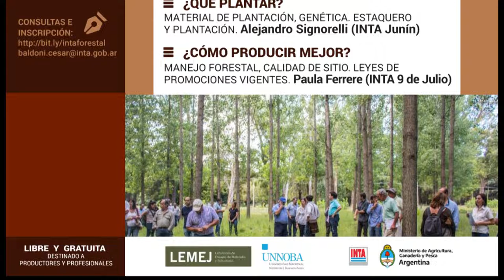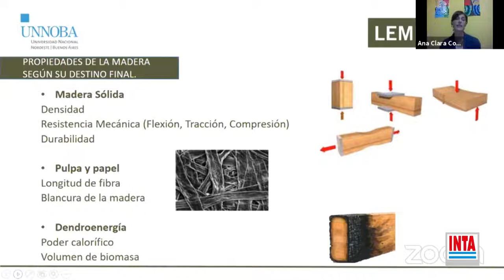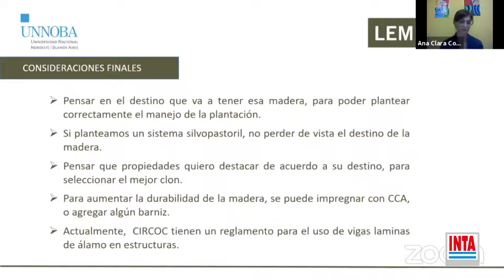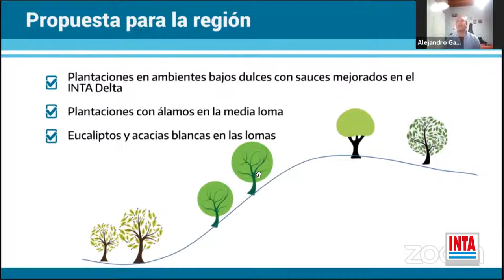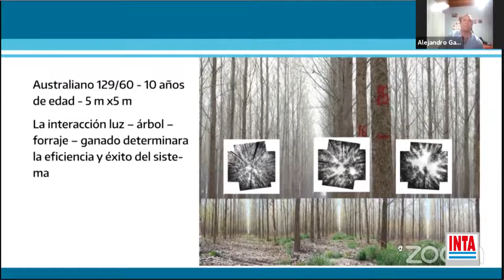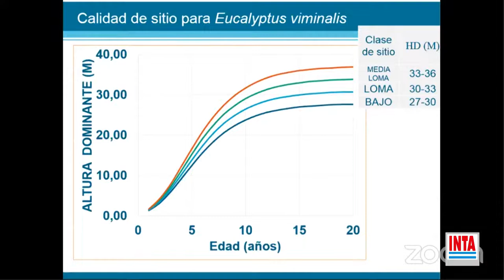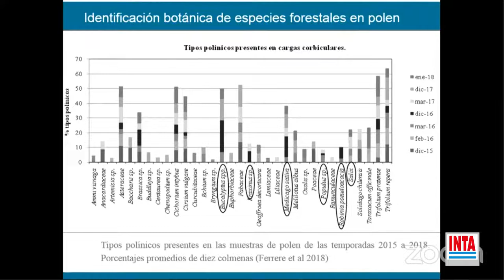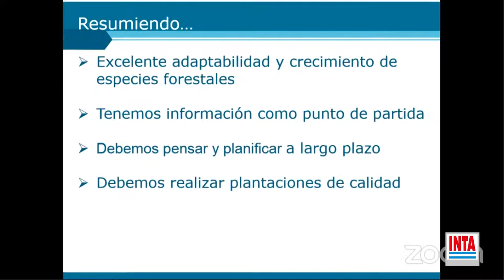Cultivos de especies forestales en el norte de Buenos Aires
Ana Clara Cobas de la UNNOBA, Alejandro Signorelli (INTA Junín) y Paula Ferrere (INTA 9 de Julio) analizan los usos comerciales de la madera en la región; los materiales, variedades y las estrategias productivas para mejorar la producción.